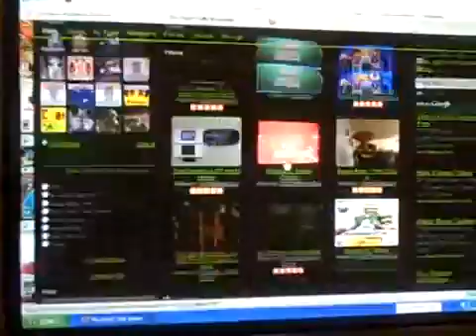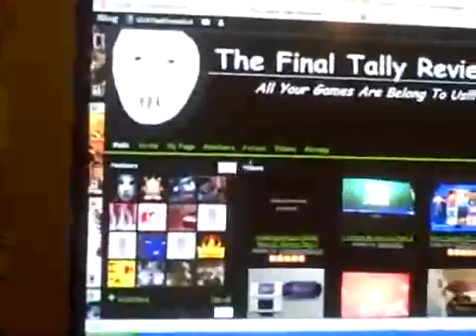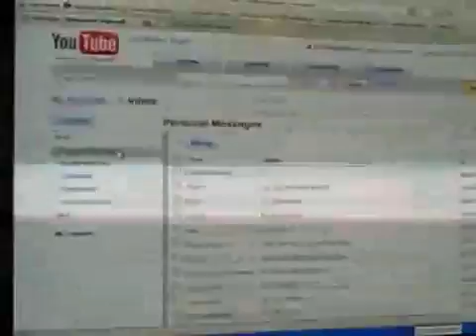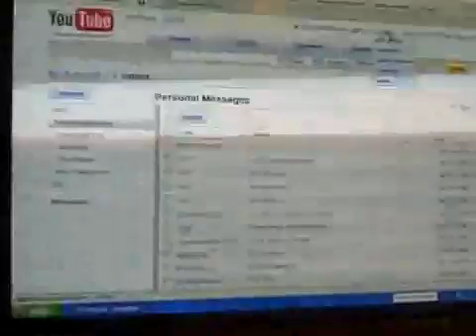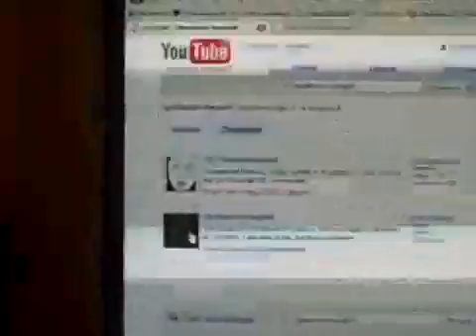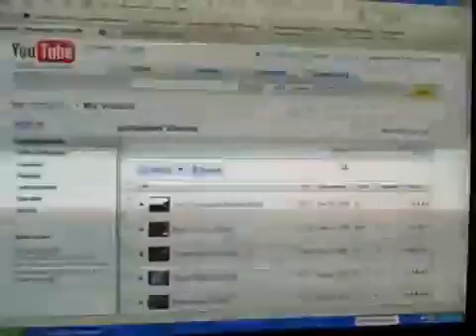Blog #13 F T R